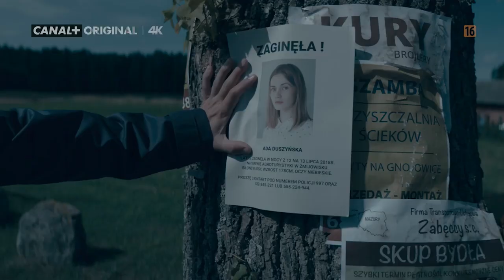Wojciech Zieliński opowiada o serialu "ŻMIJOWISKO" - WYWIAD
Już 3 listopada na antenie CANAL+ zadebiutuje nowy serial Łukasza Palkowskiego pt. "Żmijowisko". Produkcja jest oparta na powieści Wojciecha Chmielarza. Jedną z gwiazd produkcji jest Wojciech Zieliński, który opowiedział nam o produkcji!